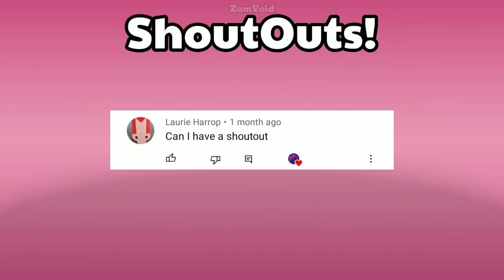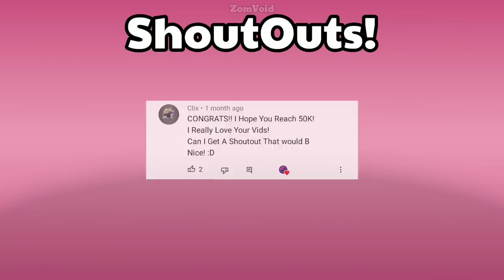What Plant can kill 100 Zombies using only 1 Plant Food? | Plants Vs Zombies